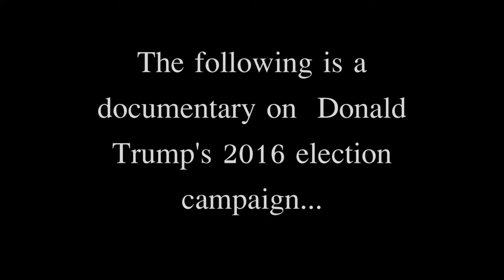GGG| Sarah Palin - Political Machine (Part 3/4)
Donald Trump selects his running partner as the election hits it's mid point.